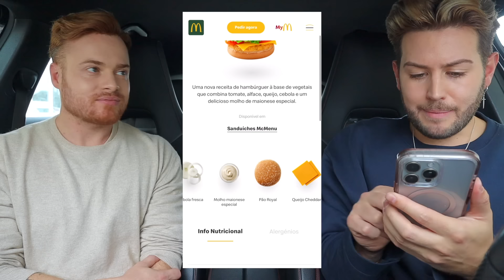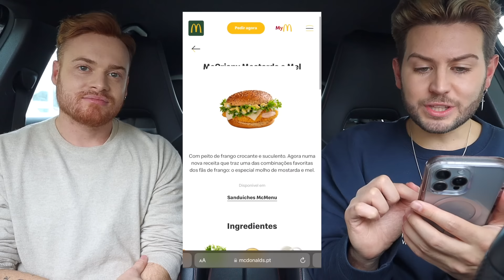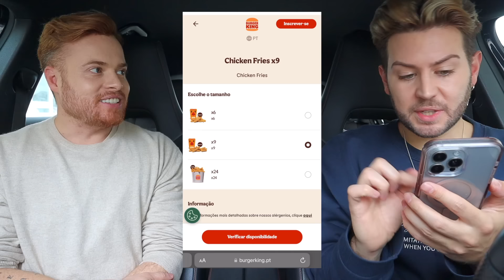PROVÁMOS AS NOVIDADES DO MCDONALD'S & BURGER KING! 🍔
No vídeo de hoje vamos provar as novidades do McDonald's e do Burger King. E sim... isso inclui o escandaloso Fusion de Filipinos Brancos! 👀